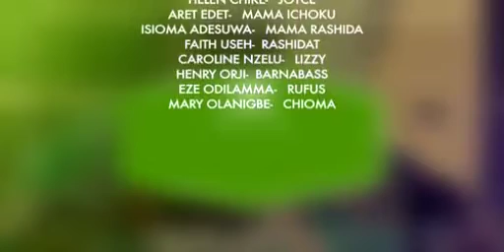Naija Justice Episode 9: Ignorance in Marriage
The King and his subjects again on this one.  This time they need to settle the matter of ignorance in marriage.  A pregnant wife accused by her husband of infecting him with Hepatitis.
How would the King and elders settle this matter?